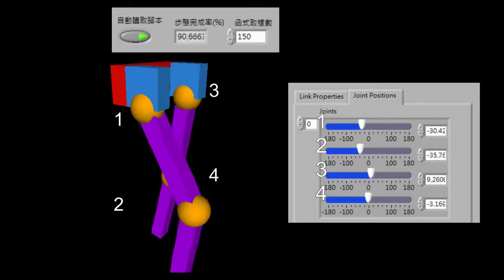步態模擬 Gait simulator in LabVIEW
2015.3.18